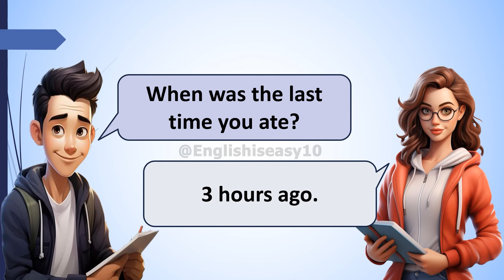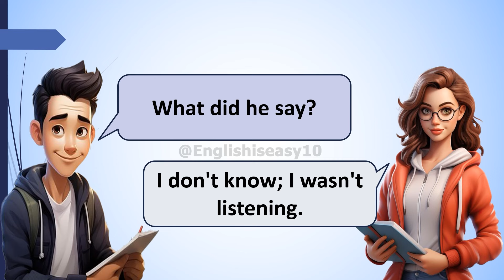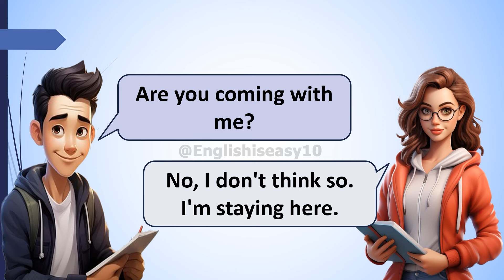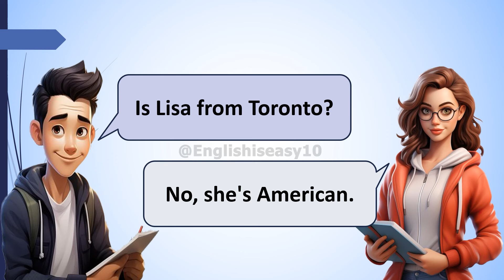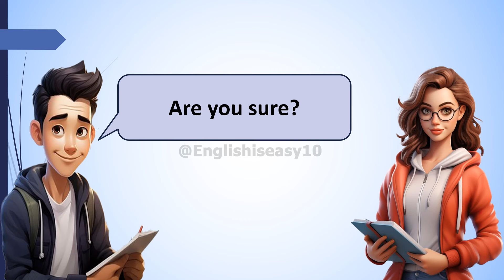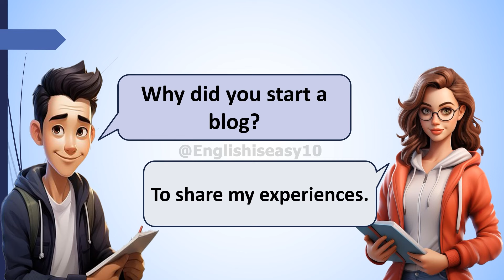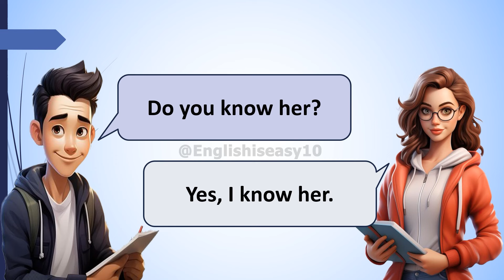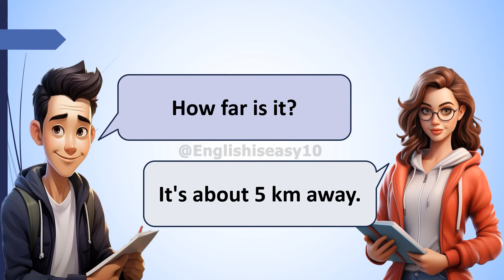Daily English Conversation Practice for Beginners 160 most Used Questions and Answers in English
🌟 Welcome to English is Easy! 🌟

Hey there! I’m thrilled to have you here. Whether you're a beginner or looking to polish your skills, this channel is dedicated to making English fun and accessible for everyone.

Let’s embark on this exciting journey together—because learning English is easier than you think!

Happy learning! 📚✨
Why You Should Visit English is Easy!

Are you looking to improve your English skills? Look no further! At English is Easy, we offer engaging and straightforward lessons designed for learners of all levels.

Fun Learning: We make learning English enjoyable with interactive lessons, quizzes, and real-life examples.

Practical Tips: Our videos provide practical tips and techniques that you can apply immediately in your everyday conversations.

Diverse Content: From grammar and vocabulary to pronunciation and listening skills, we cover a wide range of topics to suit your needs.

Supportive Community: Join a growing community of learners who share your goals. Engage with us through comments and share your progress!

Regular Updates: We upload new content regularly, so you’ll always find fresh material to help you on your learning journey.

Ready to boost your English skills? Visit English is Easy and start watching our videos today!

List of top videos for better and faster English learning.